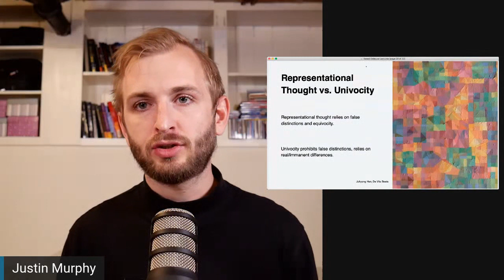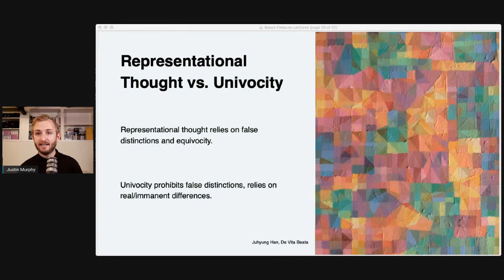What is Univocity? On Truth, Power, Joy, Duns Scotus, Spinoza, and Deleuze (Based Deleuze Lecture 3)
Supercut from Lecture 3 in the Based Deleuze video course. The whole course of six video lectures is available

Are you an independent intellectual?